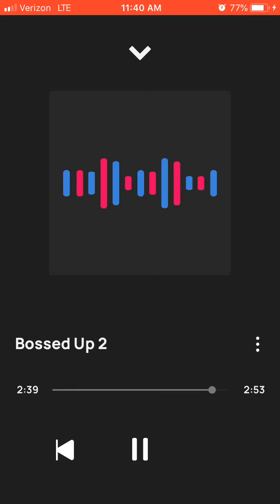Solo Bossed Up 2🙏🏾👕👔😎😎😃😃😄😄😁😁🤩🤩💪🏾💪🏾🎧🎧🎤🎤🔥🔥🎊🎊🎉🎉💯💯